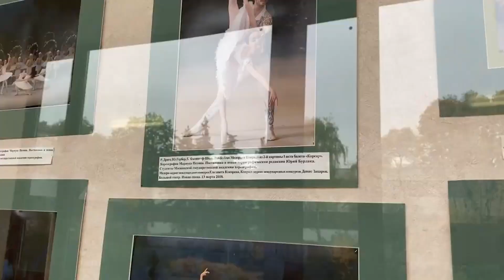Bolshoi Ballet Academy. One day of life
A joint initiative of the chocolate workshop Patris Glenco and a student of the Bolshoi Ballet Academy Anastasia Malyarova.
Anastasia: "Today I would like to spend my school day with you. So stay until the end. It will be interesting".